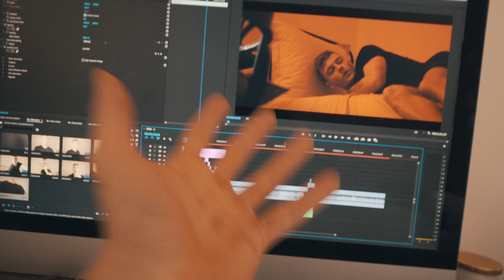THE MOMENT WE HAVE ALL BEEN WAITING FOR!!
We are finally Back!! The Moment you have all been waiting for! I love you all BeYourSelfArmy X